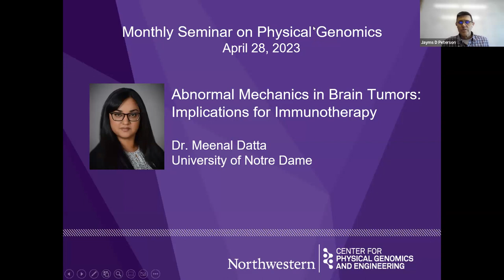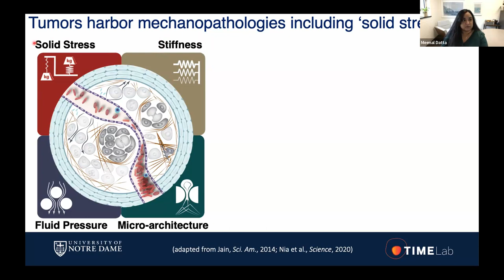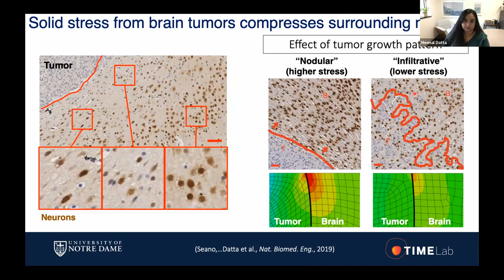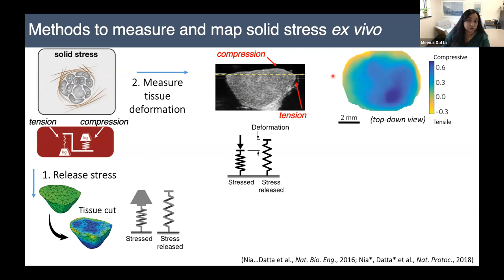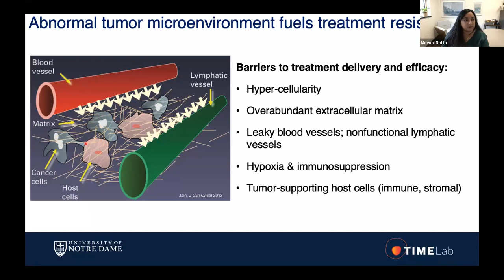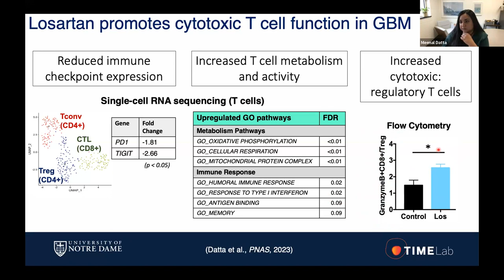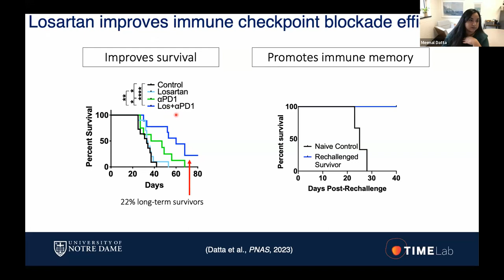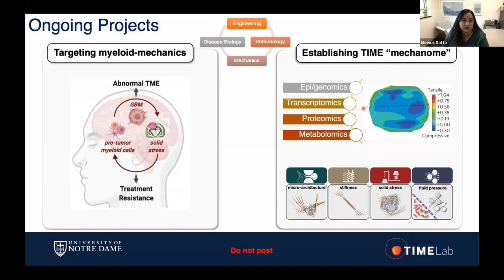Abnormal Mechanics in Brain Tumors: Implications for Immunotherapy - Dr. Meenal Datta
April 2023 Seminar on Physical Genomics: Patients suffering from glioblastoma – the deadliest primary brain tumor in adults – have a dismal survival of less than 2 years despite aggressive available treatments. Immunotherapy has revolutionized the treatment of other solid tumors but fails to benefit the majority of glioblastoma patients. The tumor microenvironment may be largely responsible for this poor response, as it harbors mechanopathologies that drive disease progression and treatment resistance. One such feature is “solid stress” – a mechanical force originating from cells and extracellular matrix – that can compress blood vessels, induce hypoxia and immunosuppression, and hinder immunotherapy delivery and efficacy. Confined and compounded within the rigid skull, solid stress from brain tumors like glioblastoma can also cause debilitating neurological dysfunction. Dr. Datta will present findings from patients and mouse models of glioblastoma that show how solid stress: i) can be measured and/or applied in vivo, ii) can damage the healthy brain tissue surrounding the tumor, and iii) can be targeted to restore neurological function and overcome resistance to immunotherapy.